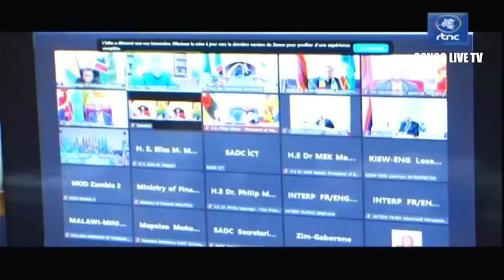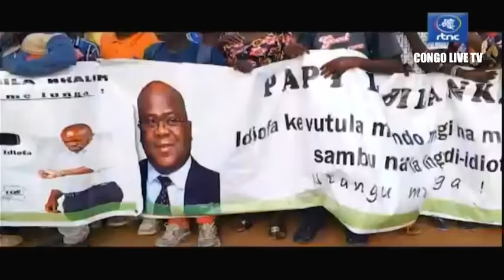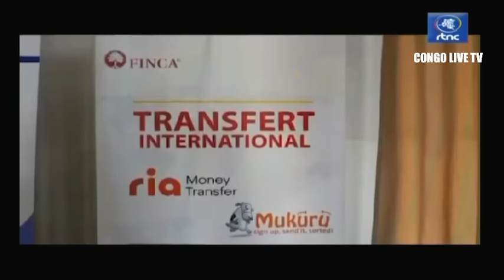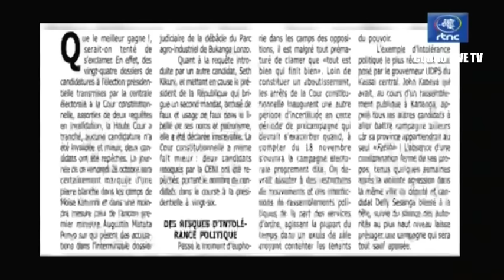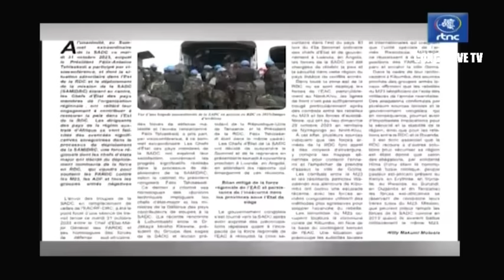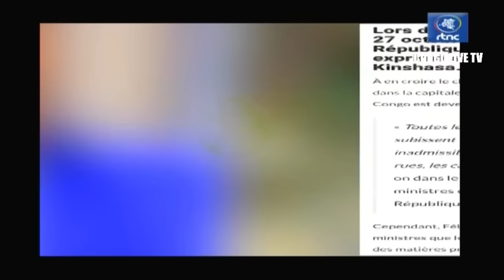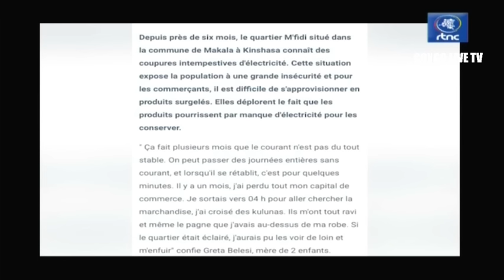🔴RDC : SUIVEZ LE GRAND JOURNAL DE CE MERCREDI LE 01.11.2023 RTNC EDITION 13H30